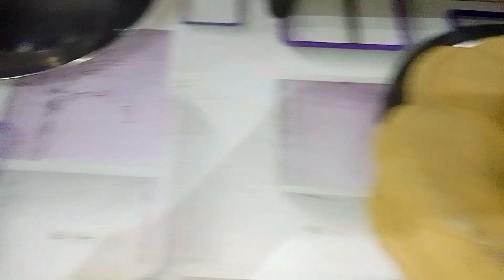💕आज हमने पूरा पूरी और खस्ता बनाया😋|sanvisubham 🙏 sanvivlog99.